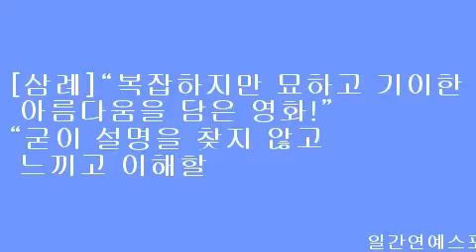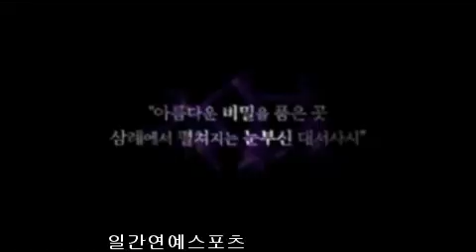[삼례]“복잡하지만 묘하고 기이한 아름다움을 담은 영화!”“굳이 설명을 찾지 않고 느끼고 이해할 수 있는 영화!”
[일간연예/조종복기자][삼례] 개봉 후 관객들의 호평 화제!

이선호, 김보라 주연의 영화 [삼례]  [감독 이현정 | 출연 이선호, 김보라 | 제작 리람 | 제공 전주국제영화제 | 배급 ㈜인디플러그ㅣ개봉 6월 23일]가 기존 영화에서 볼 수 없었던 신선한 매력으로 관객들에게 호평을 받고 있어 화제다.

“이미지와 영상 만으로도 많은 이야기를 전할 수 있는 영화의 기본을 다시 깨닫게 해준[삼례]!”
“기존 영화들과는 감성이 확실히 다른 영화!”
“수수께끼를 푸는 것 같은 재미가 있었다!”
“두 번 봐야 할 영화!”